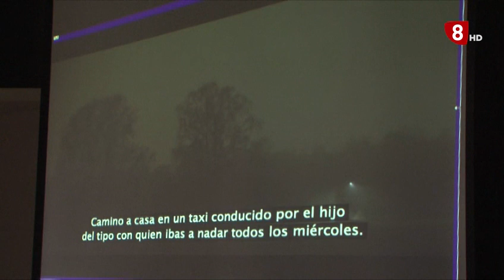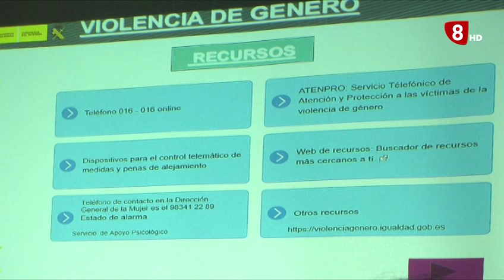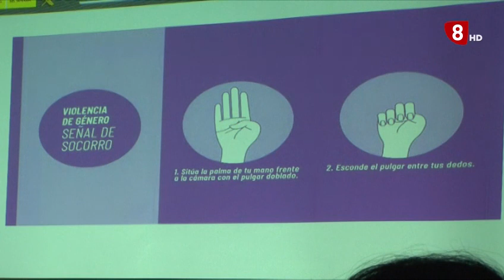FONTIVEROS ACTOS DÍA DE LA MUJER 18-3-2022